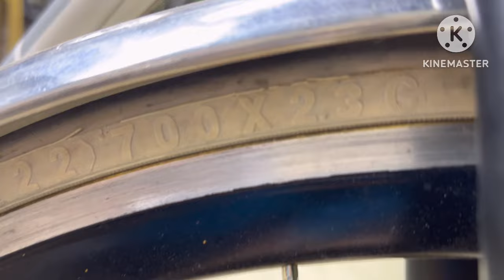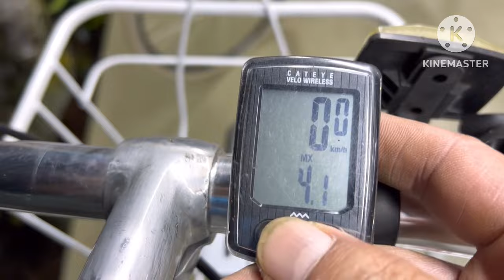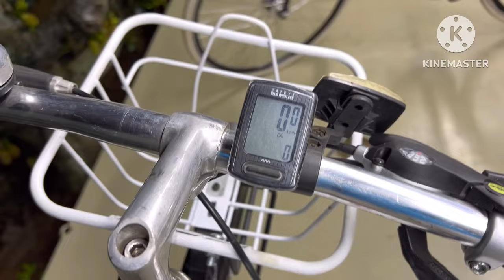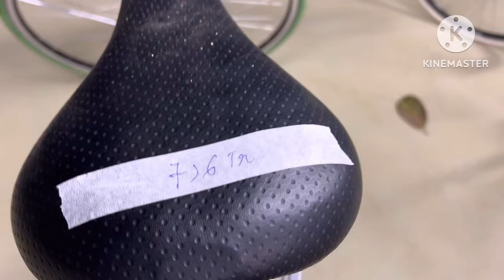Xe đạp bãi nhật chất lượng- tuoring full đồ đẹp rẻ- Lh: 0912.746.836